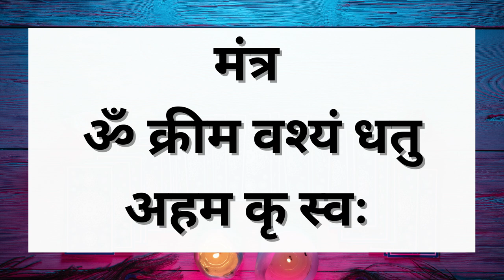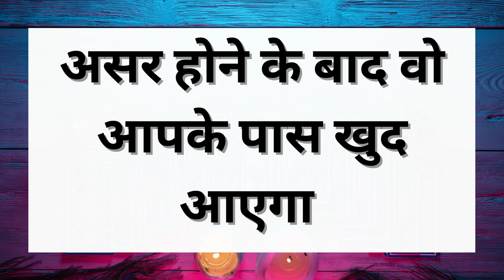अभी यह जेब में रखो रात को आपको आपका प्यार मिल जायेगा आज रात होने दो